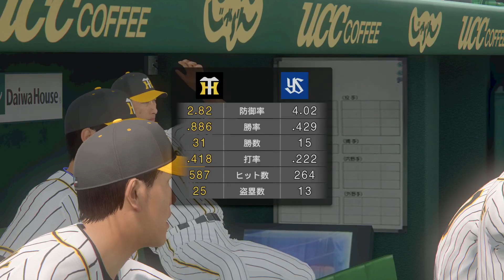【阪神タイガース】#37 VS 東京ヤクルトスワローズ【プロ野球スピリッツ2020】